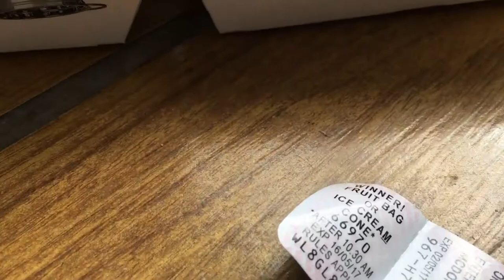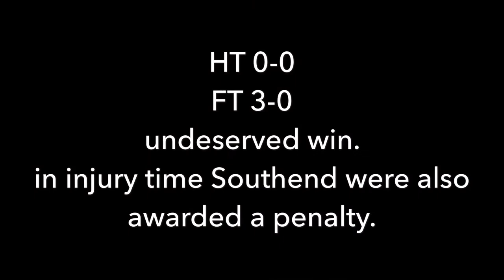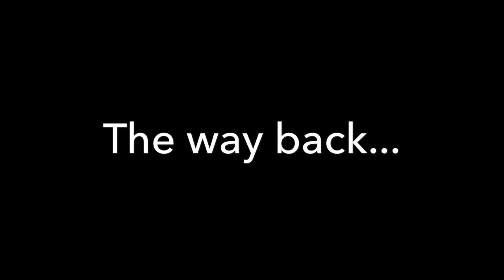SOUTHEND VS OLDHAM ATHLETIC || 1080p vlog to and from the football match including match highlights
Oldham vs Southend roots hall